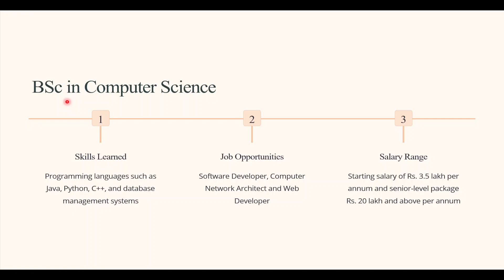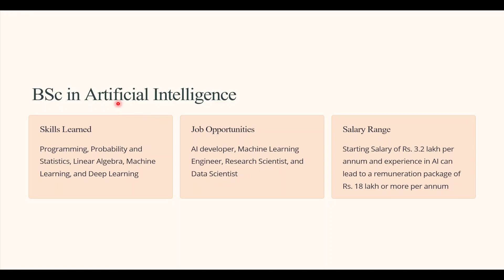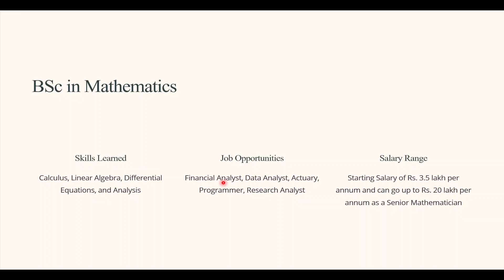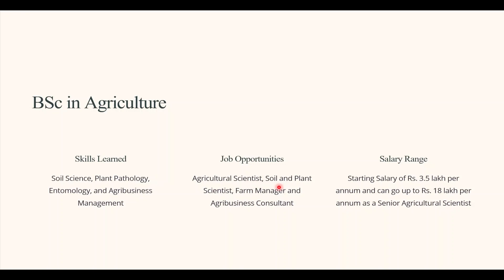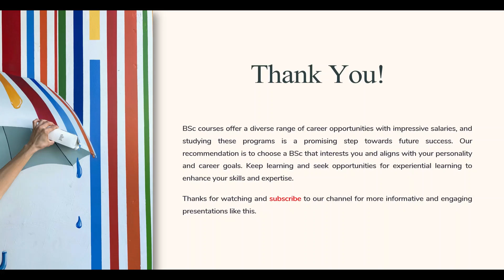High Salary BSc Courses In India | Highest Paying BSc Courses | Top High Salary BSc Courses In Hindi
High Salary BSc Courses In India | Highest Paying BSc Courses | Top High Salary BSc Courses